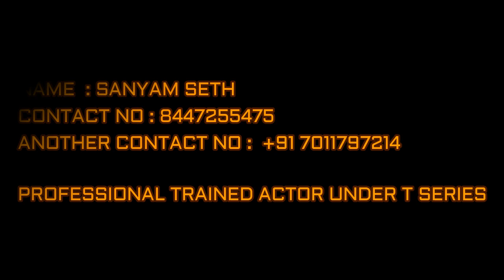MONOLOGUE IN HINDI | BEST ACTING| MUST WATCH | SANYAM SETH AUDITION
1- Hi my name is -: sanyam seth

2- Age -: 18

3- Height-: 5.10

4:- hair color:- black

5:-language:- Hindi English haryanvi Panjabi.

6:- complexion:- Fair

4- Location-: MUMBAI

Character role in zindagi ki mehek.

Walked for reliance trends.

Mr. UP 2018 !

1 webseries
3 print shoot
3 stage performance
3 theatre play and
3 school program Anchoring

8- Hobbies:- singing ,dancing ,acting